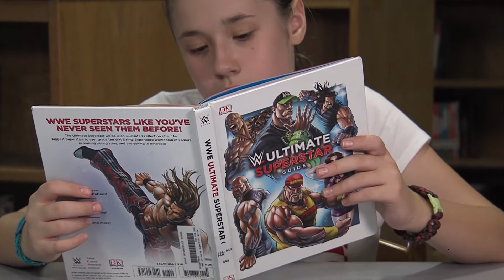Homework Hotline Book Reviews: WWE Ultimate Superstar Guide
Alana does a smashing job reviewing the WWE Ultimate Superstar Guide!